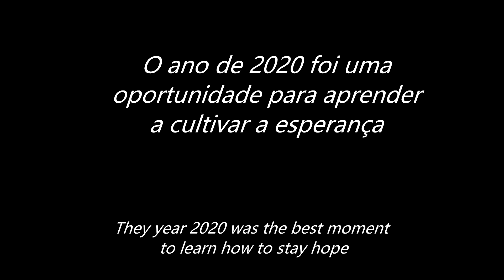Serra do Cristinho - Nascer do Sol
Incrível espetáculo da aurora e nascer do sol na Serra do Cristinho em agosto de 2020.
Vídeo feito em homenagem ao ano do nascimento de minha filha.